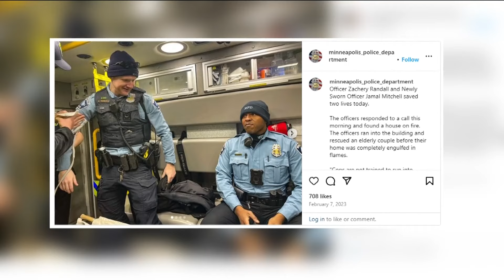Law enforcement across Minnesota mourn after MPD officer dies in shooting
Officer Jamal Mitchell died Thursday after being shot while attempting to render aid.